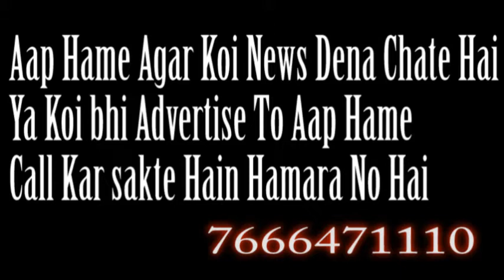B.J.P. HAYE HAYE KENARE TAGAREHE HAIN LOG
HAM BAAT KARNE WALE HAI USI DEMOLETION KE BARE ME JOKE 10 FEB KO HUA THA ISI MAMLE KO LEKAR SHIRIKALA PILLE SE LOGO NE JAB KAFI UMMIDE RAKHI TAB HI UNHO NE LOGO KA SATH NAHI DIYA YE HAI KEHNA WAHA KI AAM JANTA KA.OR JILA ADHYAKSH MADHVI RANE JOKE ELECTION ME SHRIKALA PILLE KE AGENS ME THI LEKIN VOTES KI KAMI KI WAJEH SE WO AAGE NAHI BADH PAI. LAXMI NAGAR KE LOGO NE NARE LAGAYE KI SHIRIKALA PILLE HAYE HAYE.OR MADHVI RANE HAME INSAF DILAO. HAM AAPKE SATH HAI.OR ISI SILSILE ME HAMNE MADHVI RANE KA INTERVIEV LIYA JISME UNHONE KAHA KI LOG KAFI PARESHAN HAI LEKIN PILLE KO KOI FIKAR NAHI HAI. ME LOGO KO INSAF DILAUNGI.OR AADHI RAAT KO BHI INKE SATH KHADI RAHUNGI.OR BHI KAFI KUCH KAHA JANNE KE LIYE VIDEO JARUR DEKHE.